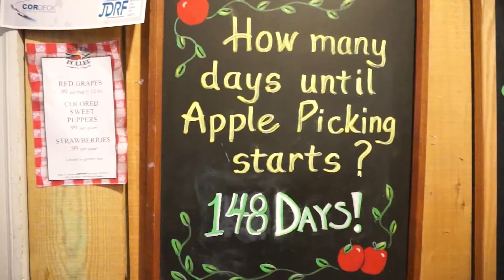Elvis at Apple Holler!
You can catch amazingly cool Elvis performances at Apple Holler
throughout the year, we stopped by at one to check it out.